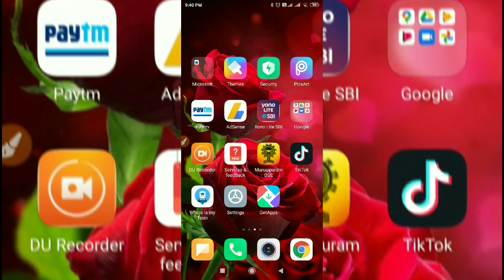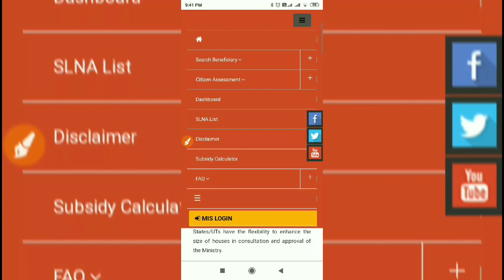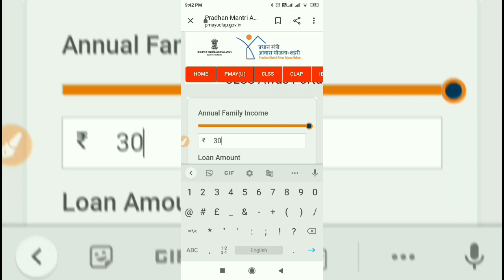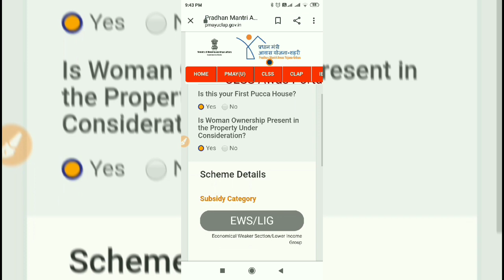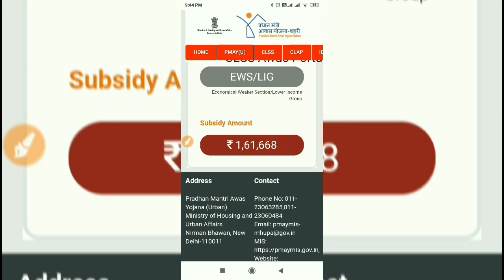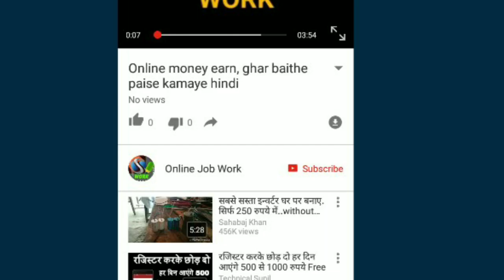Pradhan Mantri Awas Yojana subsidy kaise check kare !! Pradhan Mantri Awas Yojana subsidy Calculator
Hello Friends

धन्यवाद